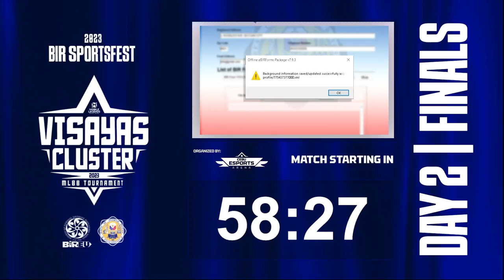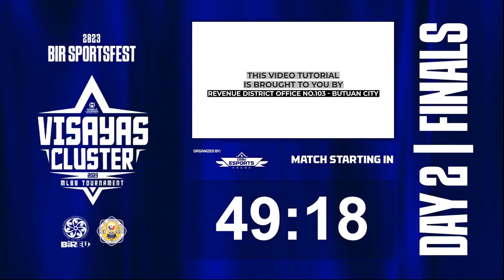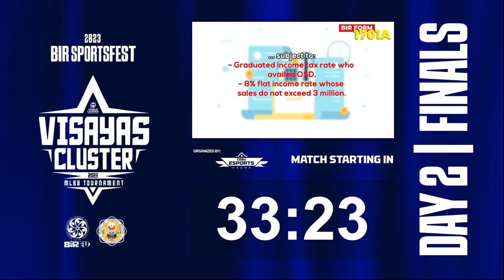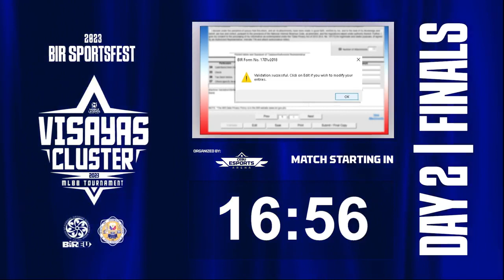𝐁𝐈𝐑 2023 𝐒𝐩𝐨𝐫𝐭𝐬𝐟𝐞𝐬𝐭 𝐕𝐢𝐬𝐚𝐲𝐚𝐬 𝐂𝐥𝐮𝐬𝐭𝐞𝐫: 𝐌𝐋𝐁𝐁 𝐓𝐨𝐮𝐫𝐧𝐚𝐦𝐞𝐧𝐭: 𝐃𝐚𝐲 2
Get ready for another set of thrilling matches in the 𝐁𝐈𝐑 2023 𝐒𝐩𝐨𝐫𝐭𝐬𝐟𝐞𝐬𝐭 𝐕𝐢𝐬𝐚𝐲𝐚𝐬 𝐂𝐥𝐮𝐬𝐭𝐞𝐫: 𝐌𝐋𝐁𝐁 𝐓𝐨𝐮𝐫𝐧𝐚𝐦𝐞𝐧𝐭: 𝐃𝐚𝐲 2!

𝐔𝐏𝐏𝐄𝐑 𝐁𝐑𝐀𝐂𝐊𝐄𝐓 𝐌𝐀𝐓𝐂𝐇: 𝐌𝐀𝐍𝐃𝐀𝐔𝐄 𝐄𝐋𝐈𝐓𝐄𝐒 𝐕𝐒 𝐂𝐄𝐋𝐄𝐒𝐓𝐈𝐀𝐋 𝐂𝐇𝐀𝐒𝐄𝐑𝐒 𝐋𝐎𝐖𝐄𝐑 𝐁𝐑𝐀𝐂𝐊𝐄𝐓 𝐌𝐀𝐓𝐂𝐇: 𝐓𝐀𝐗𝐅𝐎𝐑𝐌𝐄𝐑𝐒 𝐕𝐒 𝐏𝐒𝐆 𝐄-𝐒𝐏𝐎𝐑𝐓𝐒

Find out who will be crown as champion in the 𝐁𝐈𝐑 2023 𝐒𝐩𝐨𝐫𝐭𝐬𝐟𝐞𝐬𝐭 𝐕𝐢𝐬𝐚𝐲𝐚𝐬 𝐂𝐥𝐮𝐬𝐭𝐞𝐫: 𝐌𝐋𝐁𝐁 𝐓𝐨𝐮𝐫𝐧𝐚𝐦𝐞𝐧𝐭